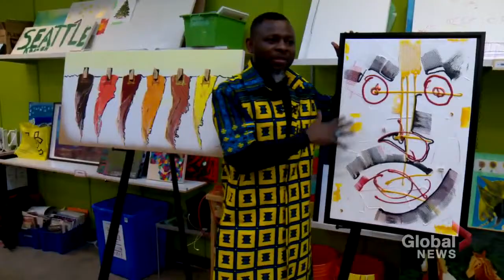Calgarian ‘honoured and blessed to be named one of Canada’s top immigrants...Global News Calgary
Living a creative life and still basking in the euphoria of being one of the Top 25 Canadian Immigrant 2021 award recipients. Thanks to Global Calgary for telling this story at the National accessArts Centre with some amazing artists.